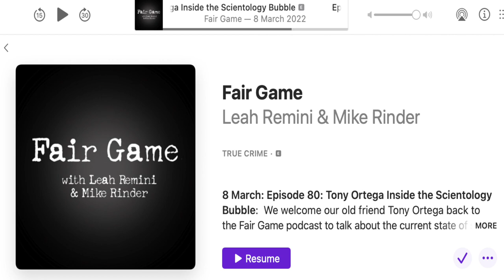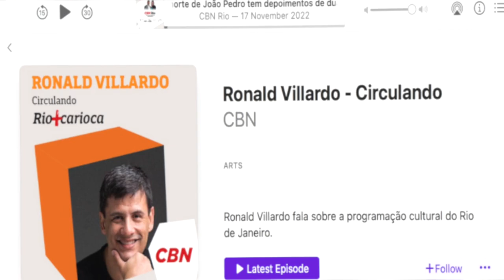The Vow, Wild Wild Country e Waco: seitas e cultos nos seriados da semana em O Que Tem Pra Ver?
Convidado especial Ronald Villardo conversa com Beth Ferreira e Chiquinho Jr sobre Wild Wild Country, The Vow, Waco e muito mais.

Esta semana o podcast O Que Tem Pra Ver? se embrenha nos mistérios de cultos e seitas que estão retratados em diversos seriados e documentários disponíveis nas plataformas de streaming.